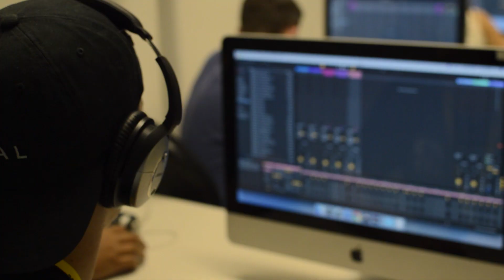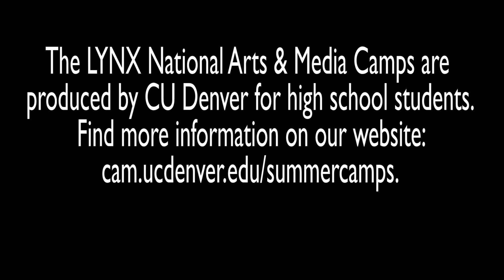Lynx Camp- One Week Programs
The LYNX National Arts and Media Camps are summer immersion programs for high school students interested in contemporary music, film, or visual arts. The camps are produced by the CU Denver College of Arts & Media and they have developed a reputation as some of the best high school summer arts camps in America. At the camps, students learn from CU Denver faculty, get a taste of college life, get mentored by current CU Denver students, and bond with other arts high school students from throughout the country. The camps are designed to be previews of our college programs. The camps take place on the CU Denver campus in downtown Denver, home to a thriving arts and music scene. We strive to inspire students, expose students to the latest arts and media technologies, and help students to learn about college and career options in the arts!